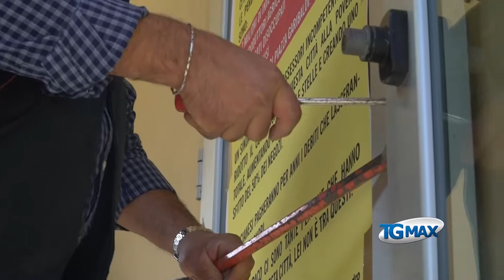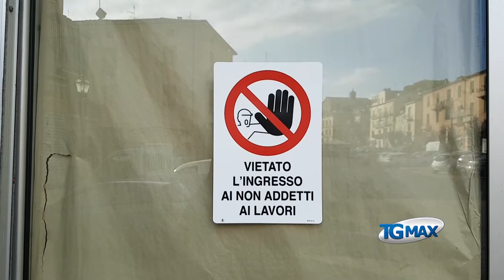Mercato coperto, al lavoro per la messa in sicurezza dei locali devastati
Mercato coperto: operai al lavoro per la messa in sicurezza dei locali devastati.